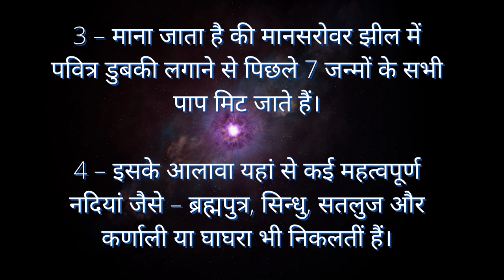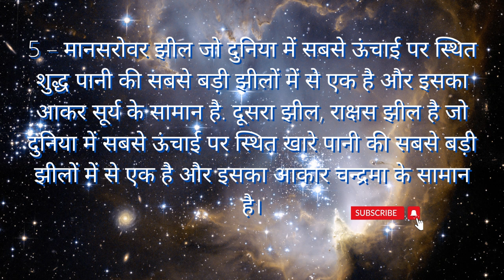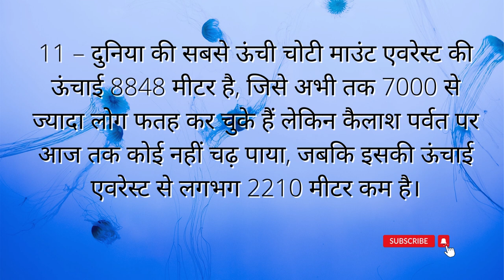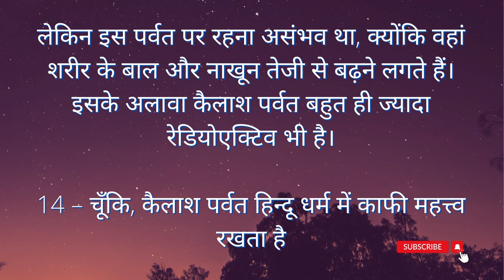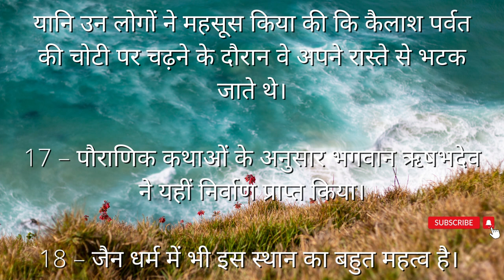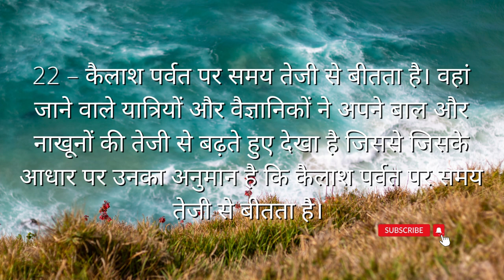कैलाश पर्वत (Mount Kailash ) से जुड़े 20 हैरान कर देने वाले रहस्य जिन्हें शायद ही आप जानते होंगे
कैलाश पर्वत (Mount Kailash ) से जुड़े कई ऐसे रहस्य जिन्हें शायद ही आप जानते होंगे |

कैलाश पर्वत,
Mount Kailash,
कैलाश पर्वत रहस्य,
INTERESTING FACTS OF KAILAHS,
interesting facts about kailash parvat,
कैलाश पर्वत की कहानी,
कैलाश पर्वत से जुड़े कई ऐसे रहस्य,
INTERESTING FACTS OF KAILASH PARVAT,
KAILASH PARVAT,
20 INTEREST FACTS OF KAILASH PARVAT